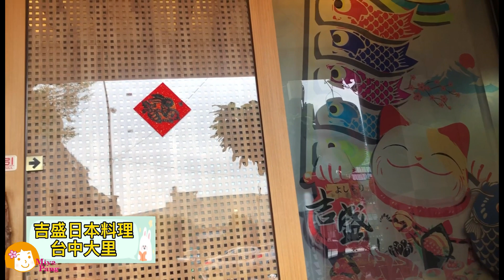酒よ/吉幾三/傷心酒店/胖桑歡樂唱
介紹歌手「吉幾三」，中學畢業後不顧民謠歌手的父親反對赴京拜「米山正夫」為師。1973年以「山岡英二」為藝名發行出道歌曲，但並不順遂。1977年更換藝名為「吉幾三」以創作型歌手再次出發。1984年提供創作歌曲「津軽平野」由「千昌夫」演唱，詞曲創作的才華引人注目，陸續推出「雪国」、「酒よ」等熱銷歌曲，成功發展為演歌創作歌手。2016年獲得「日本作曲家協會音樂」特別賞。本次介紹1988年9月1日所發行的歌曲「酒よ」歌詞的意境為傷心男人聽著演歌獨自酎酒孤獨的心情。在台灣翻唱為「傷心酒店」當時可是超紅火的歌曲哦。

速懂日語歌詞

涙には幾つもの 想い出がある 。眼淚有多少回憶就有多少。
心にも幾つかの 傷もある 。心有多少傷痕就有多少。
ひとり酒 手酌酒 演歌を聞きながら 。一個人的酒獨自酎酒一邊聽著演歌。
ホロリ酒 そんな夜も たまにゃ なァいいさ
流著淚水喝著酒這樣的夜晚偶爾也好。

あの頃を振り返りゃ 夢積む船で 。
回首那些日子，在滿載夢想的船上。
荒波に向ってた 二人して 。面對波濤洶湧的大海的我們兩人 。
男酒 手酌酒演歌を聞きながら。男人的酒獨自酎酒一邊聽演歌。
なァ酒よ お前には わかるか なァ酒よ。啊酒呀 你懂嗎？酒呀！

飲みたいよ浴びるほど 眠りつくまで 。
想喝呀灌酒般的喝呀！直到醉到睡著。
男には明日がある わかるだろう 。男人是有明天呀！
詫びながら 手酌酒　演歌を聞きながら 。一邊道歉獨自酎酒一邊聽著演歌。愛してる これからも わかるよ なァ酒よ. 。現在還是愛著你 懂嗎？酒呀！

免責聲明:本影片內所使用的影片/配樂/音樂作詞作曲為合法者所有。 如有侵權，請告知刪除，感謝